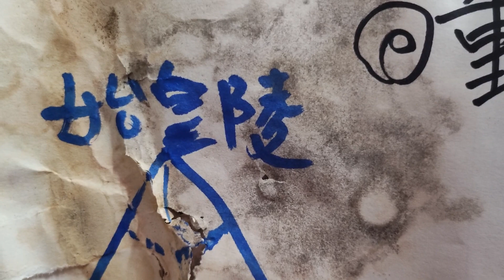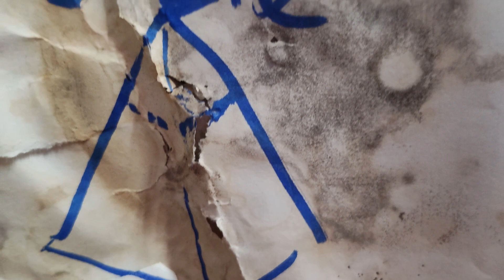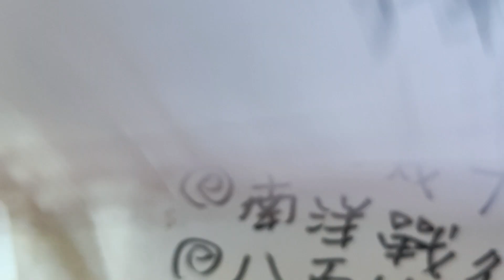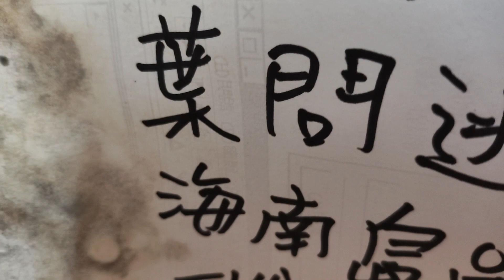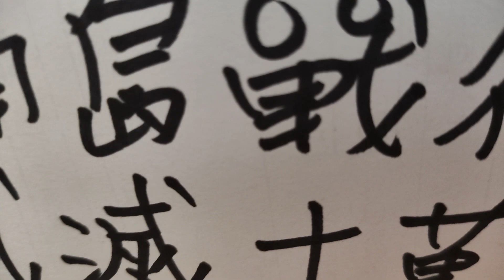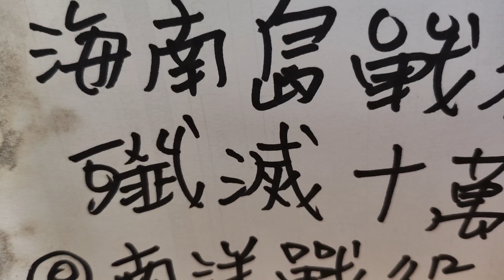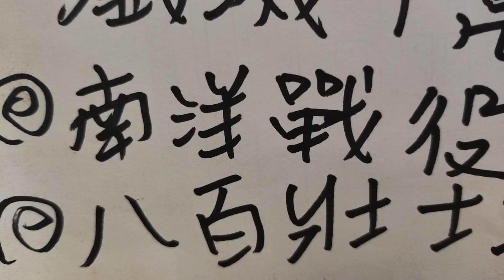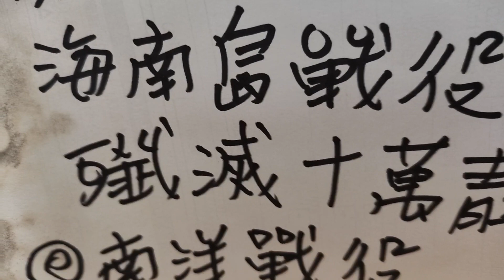大日本帝國台灣軍